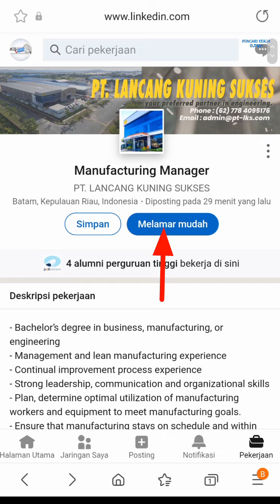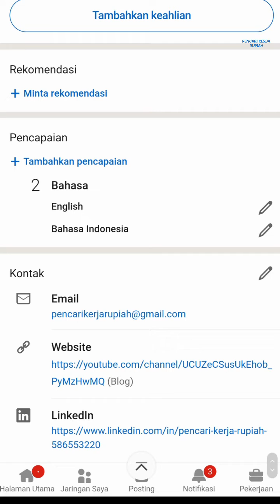PT. Lancang Kuning Sukses Bintang Industrial Park Tanjung Uncang Batam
Lowongan kerja PT. Lancang Kuning Sukses LKS Tanjung Uncang Batam hari ini

(upload resume direkomendasikan)

Alamat PT. Lancang Kuning Sukses
Komplek Bintang Industrial Park II, Blok B No. 308
Tanjung Uncang - Batam